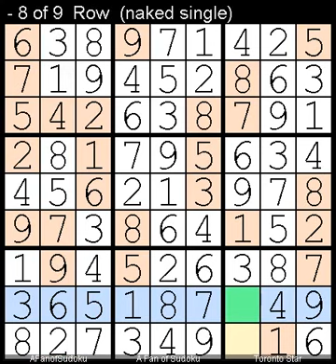How to Solve The Toronto Star Four Star? Sudoku 22 June, 2024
Description

- Cheers

سودوكو
ซูโดกุ
数独
스도쿠
судоку
सुडोकू
സുഡോകു
סודאָקו
ਸੁਡੋਕੁ
சுடோகு